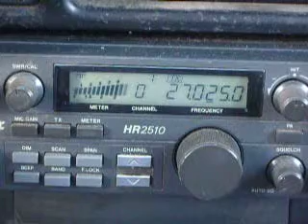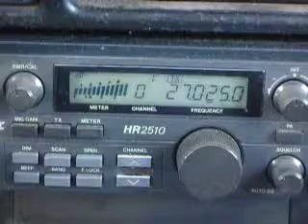04-11-2010 ModSquad 393 Arthur 1Pill 813 YankeeBoy